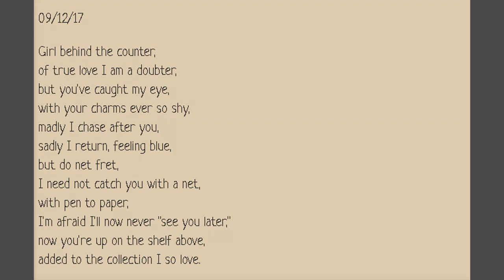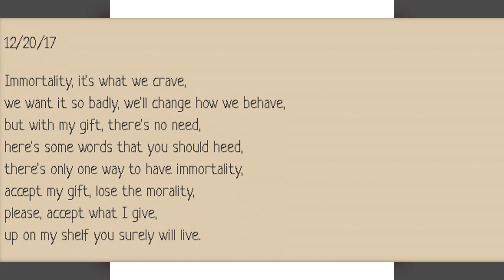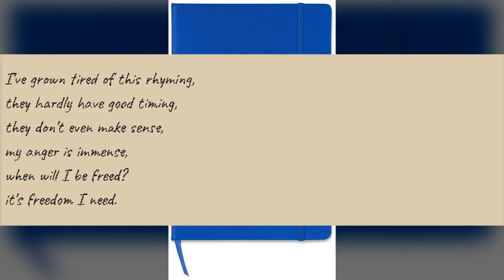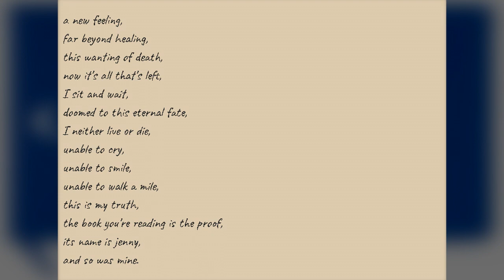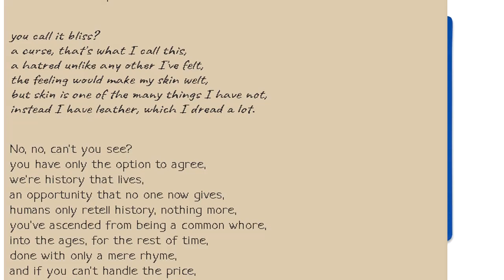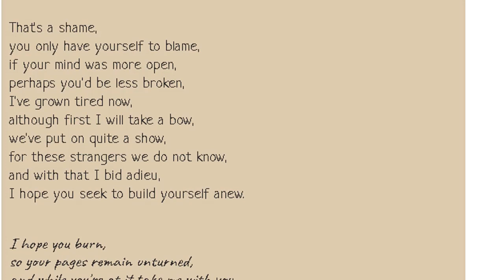RPC-004 The Serial Poet - Voices from the Inkwell: The Chilling Case of the Anomalous Notebooks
This RPC authority reading video is about RPC 004 "The Serial Poet". People seem to be trapped inside these anomalous books, by who, we don't know! RPC-004 is a collection of anomalous books, two of which remain. RPC-004-1 is a red hardback notebook that contains writings from an unknown author; the writing itself, however, is not memetic. The text within RPC-004-1 describes anomalous events and criminal acts, the investigations of which are still ongoing. Evidence suggests that the author of RPC-004-1 possessed anomalous abilities, and used them to commit the aforementioned crimes.

RPC-004-2 is a blue hardback notebook with the name "Jenny" written on the cover. The writing inside of RPC-004-2 is noticeably more incoherent, but still lacks memetic properties. The name Jenny is believed to refer to Jenny R█████, a 2█ year old woman who disappeared on 10/20/18. The police case has since been closed due to the absence of evidence.

When RPC-004-2 is placed within 5 meters of RPC-004-1, they both begin to emit a large amount (approximately 4 liters) of ink. The fluid will begin to spill off the page until only a small amount is left in the form of words. These writings are only briefly visible however, as they dry and disappear after approximately 1 minute. In addition, the writings between the books appear to be connected, as if it were a conversation (See document RPC-004-D).

Table of Contents:
00:00 Introduction
00:43 Description
02:22 Addendum RPC-004-A: Missing Poster
02:40 Addendum RPC-004-B: RPC-004-1 Excerpts
04:58 Addendum RPC-004-C: RPC-004-2 Excerpts
06:37 Addendum RPC-004-D: RPC-004-1 and RPC-004-2 Experimentation

Written by: Logangreenjeans